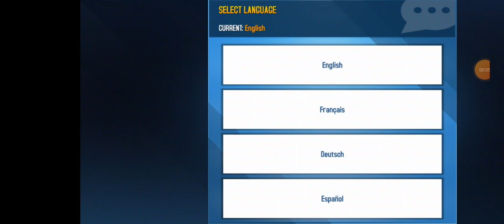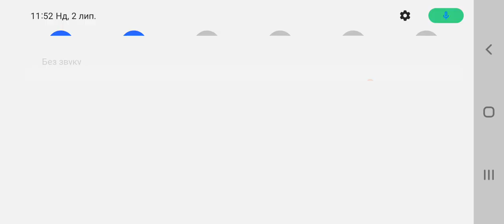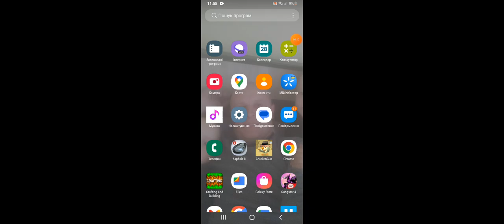2 липня 2023 р.